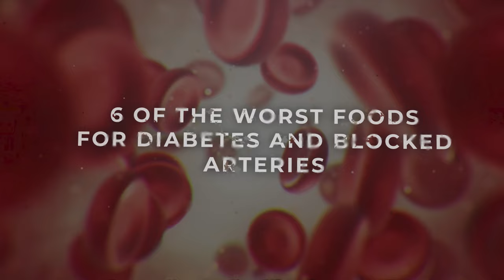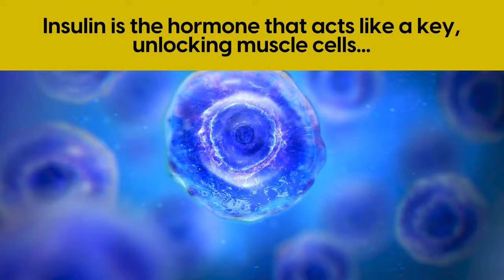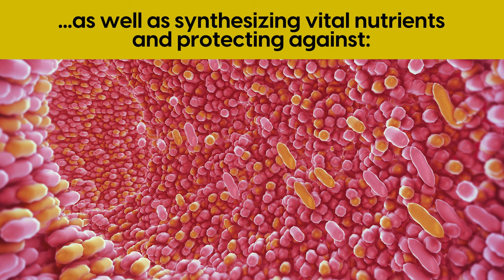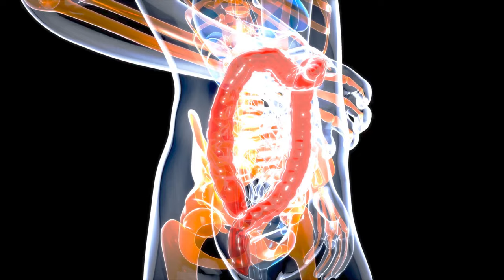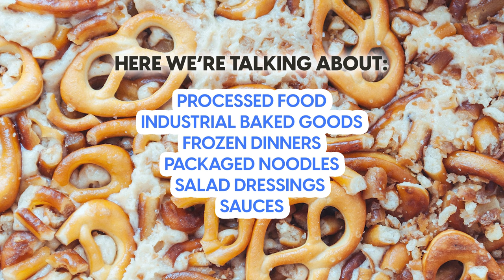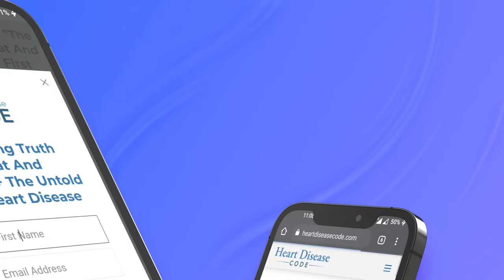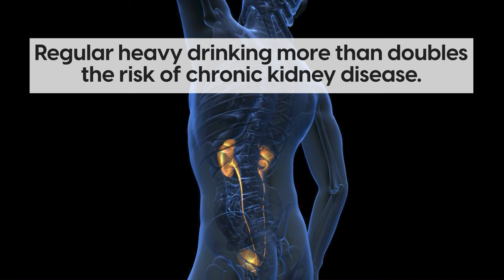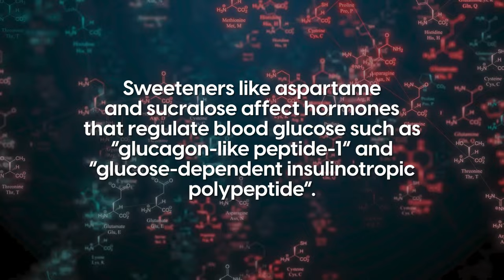WARNING: Foods that Cause Diabetes & HEART ATTACKS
▶️ More Videos You Might Like:

This YouTube video examines the top 6 worst foods for diabetes and blocked arteries. It explains how foods high in sugar and refined carbohydrates can spike blood sugar, leading to insulin resistance over time, which is a precursor for type two diabetes. The video also discusses how elevated blood sugar damages blood vessels, causing inflammation and plaque buildup that blocks arteries, raising heart attack risk. Other topics covered include the importance of gut health and fiber for regulating blood sugar, how fruit juice lacks fiber and is extremely high in sugar, the issues with refined grains and modern wheat, and why trans fats and deep fried foods are so problematic. The video recommends healthy swaps for desserts and snacks to avoid spikes in blood sugar. Key takeaways are reading nutrition labels to spot added sugars, limiting alcohol intake, and avoiding artificial sweeteners. By being aware of these top trigger foods that can cause high blood sugar and blocked arteries, steps can be taken to prevent diabetes and heart attacks.